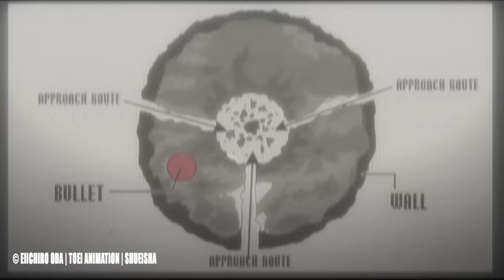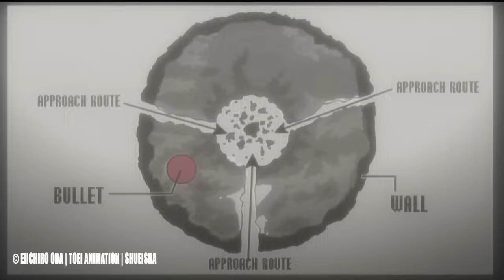😱 [ONE PIECE 1107] OMG! ODA MACHT ES OFFIZIELL! BLACKBERADS GEHEIMNIS VERÄNDERT ALLES...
🚩Information:
I have no rights on the background music! Thema:😱 [ONE PIECE 1107] OMG! ODA MACHT ES OFFIZIELL! BLACKBERADS GEHEIMNIS VERÄNDERT ALLES...

❌ KOOPERATIONSPARTNER:
Anime Jewerly Boutique: